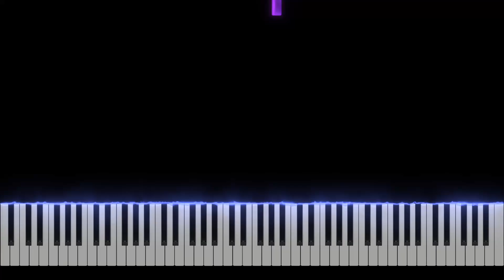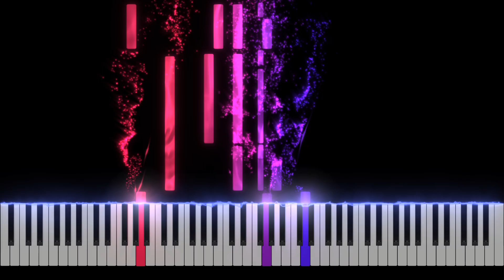Fairytale Of New York - The Pogues Piano Tutorial [Nivek.Piano]